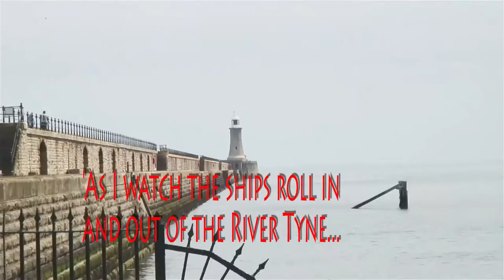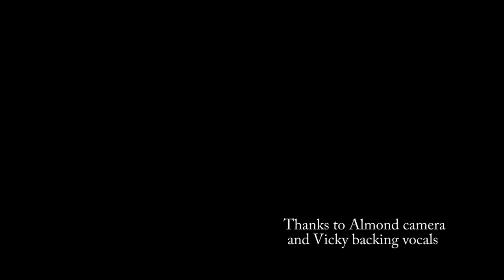'Victoria Climbie' - Roy Mc Calvey & Vicky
The lyric is about her last morning 25th February 2000, near death, sleeping unclothed in the cold bath she was tethered in. My, but she must have wished for her mother back in Africa as her body gave up the fight. Sunrise through the bathroom window. The death certificate said it was hypothermia but it was total organ failure as well. The few times she attended school she would be seen rummaging in bins for food on the way there. God bless you, Victoria... sorry we let you down

'There's a light through the window seeking my soul,
not taking the darkness away
can't feel my limbs, they're colder than ever before
didn't anybody care Victoria?
it's a new dawn now but I won't last the day, I'm a butterfly broken on a wheel
tethered and tortured, starved and beaten, my angel's here to take me away, VICTORIA'

Victoria died at the hands of her guardians, a cruel and lonely death, the culmination of many months evilness. The pathologist, examining her tortured, broken body, stated that 'not a part of her was spared' with 128 separate injuries and scars all over her body. A hammer had been used on her feet, her body burnt with cigarettes. Bike chains, wires and belt buckles punctuated the young girls day. On those rare occasions when she was sent to school she had sometimes been seen foraging in bins for food on the way there. She had difficulty in keeping awake at her desk. Tethered naked in the bath of her murderers house, she only had a bin liner as bedding and slept in her own faeces, not that they fed her much.'
God help us all if this is the best we can do for our children. Sorry we let you down Victoria. But still it goes on.

copyright, writing of song, arrangement of song & performing of backing vocal Roy Mc Calvey & Vicky Wilde